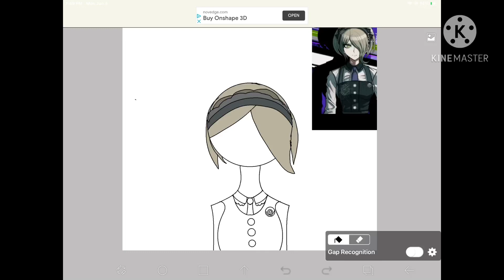But if you close your eyes